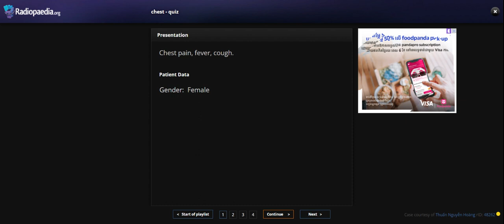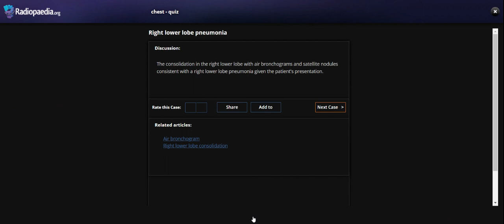Right lower lobe pneumonia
Dr Chor Ath Case courtesy of Thuấn Nguyễn Hoàng rID: 48262
Reviewed by Dr Chor Ath